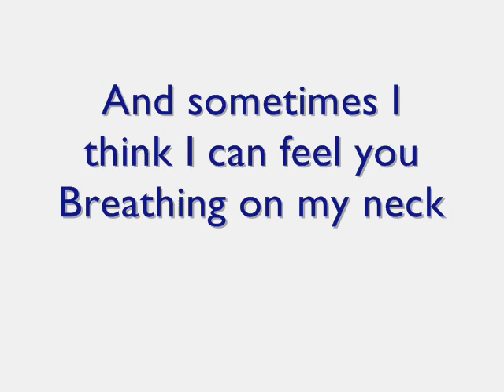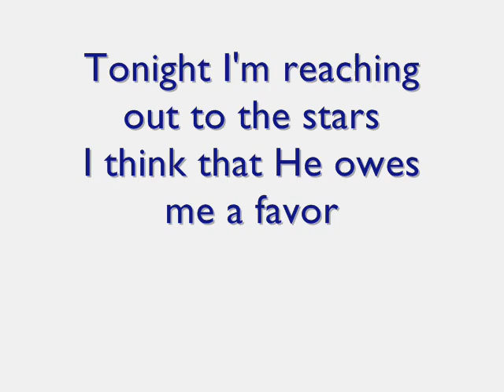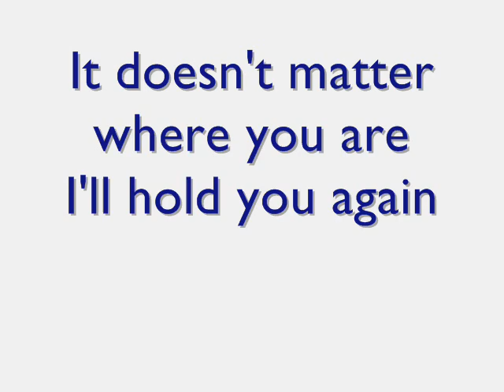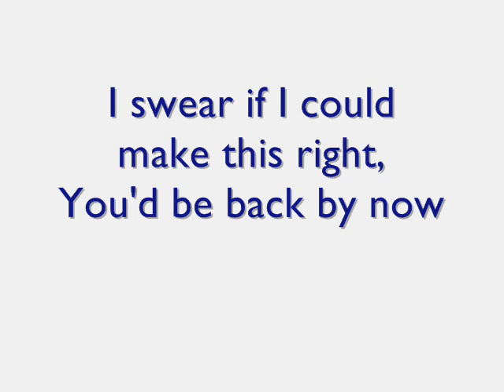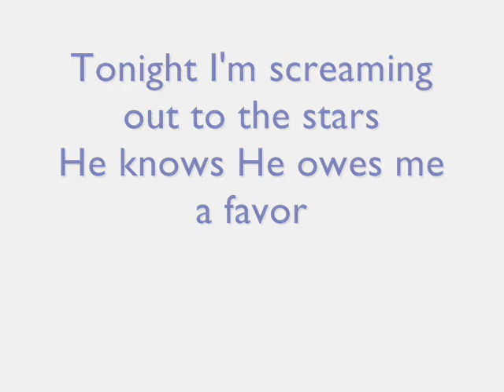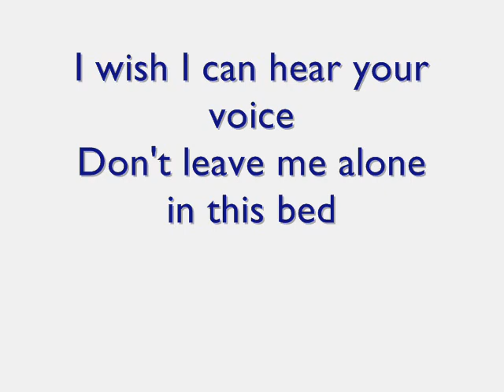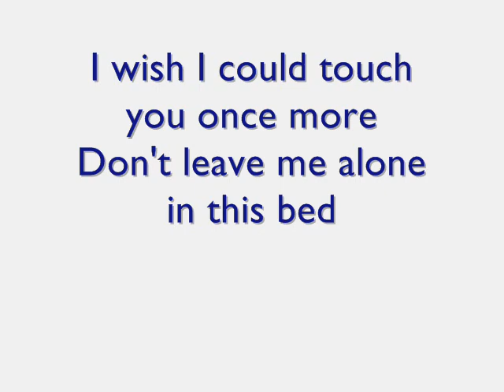Alone In This Bed (Capeside)- Framing Hanley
lyrics to the song Alone In This Bed (Capeside) by Framing Hanley